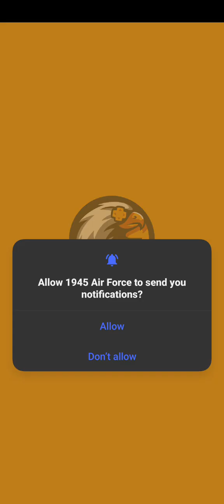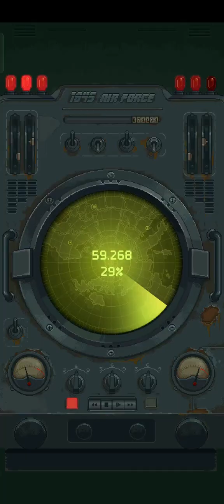1945 Air Force Airplane Fight ✈️ Airplane Fight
1945 Air Force Airplane Fight ✈️ Airplane Fight

Watch till the end 🤣 Nepali Murra vs Russian Hurra 😀 बन्द गर यो सब टाउको दुखिसक्यो 🙄😷

Real Cricket 20, Live T20 Cricket Match Real Cricket 22, Best Gameplay videos. it's a great match, Good game. enjoying game playing Watch till the end.

The most complete cricket game in the world!! great game. enjoying game playing by me. Watch till the end.

CHALLENGE MODE
1P vs 1P - Play our classic 1 vs 1 Multiplayer with your Ranked and Unranked teams.
2P vs 2P - Team up and play with your friends.

FEMALE COMMENTARY.

INNOVATIVE GAMEPLAY

Choose between our Morning, Afternoon, Evening !

in Finally Ayus💖Aliez Meet in Nepal 🎤 Nepali YouTubeber like .aayush Singh Thankuri

Finally Ayus💖Aliez Meet in Nepal 🎤 Nepali YouTubeber like .

1945 Air Force Airplane Fight ✈️ Airplane Fight